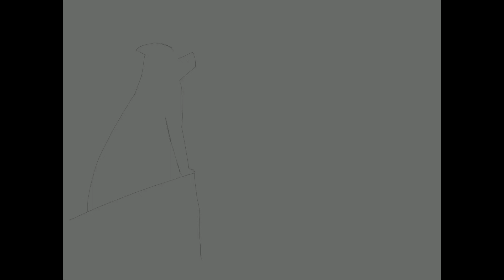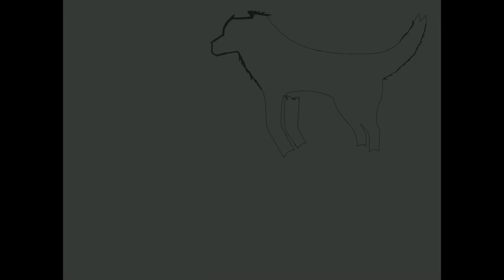GHOSTS ANIMATIC WIP SPEEDPAINT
I'm finally working on my first animatic! This is the title card/promo for it, I can't wait to upload the full thing.